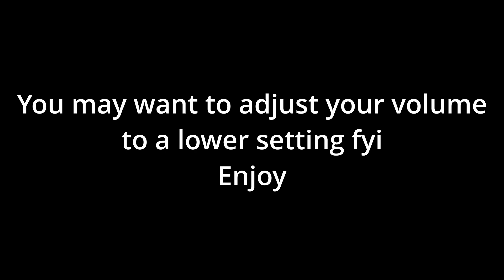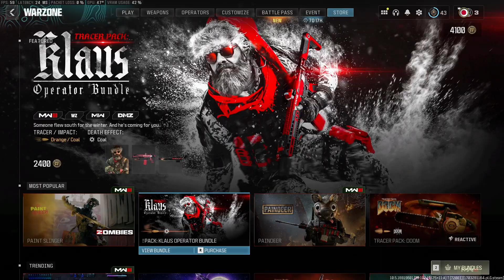Call of Boo Tea 🍑 Compilation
I'm bad at the game and I know it.